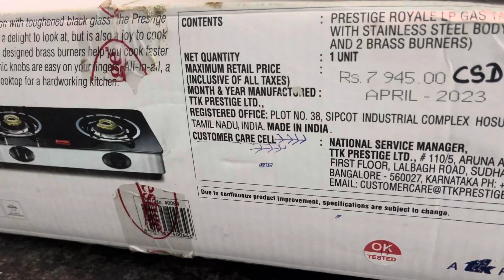Prestige 2 burner gas chulha | glass top gas stove | best two burners glass top prestige gas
Prestige GT 02 SS Glass Top Gas Tables- Silver, black